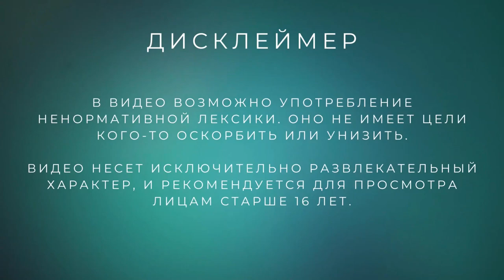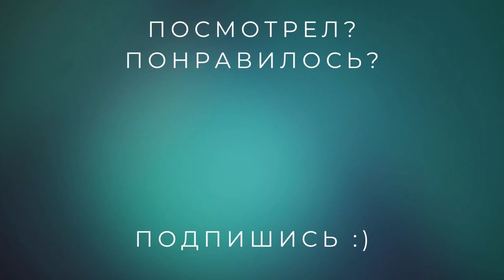Кто доверил дуракам оружие?! /// Cry of Fear (6 серия)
Кто доверил дуракам оружие? Срочно заберите у них пушки!